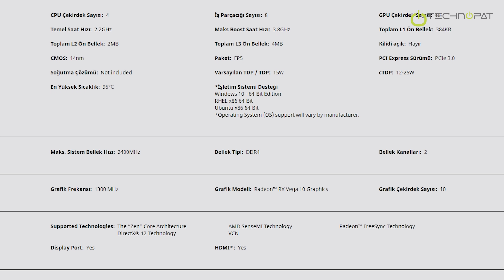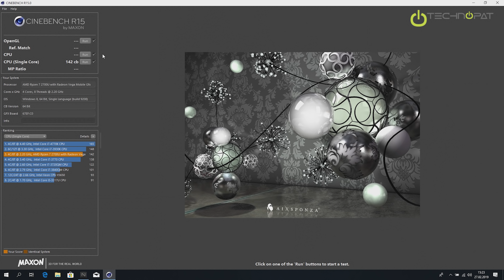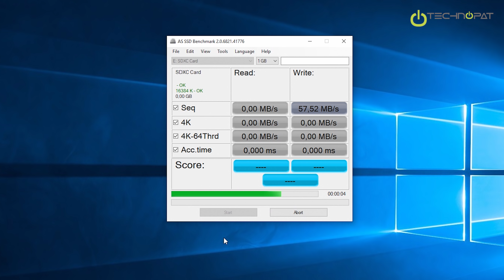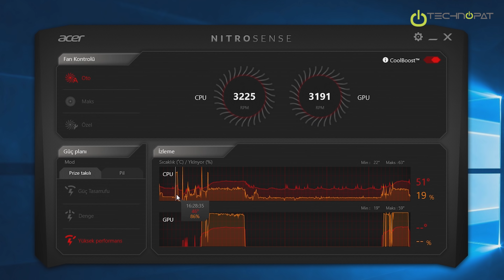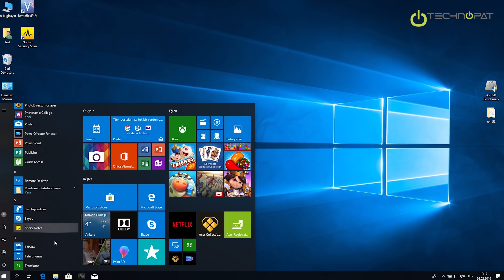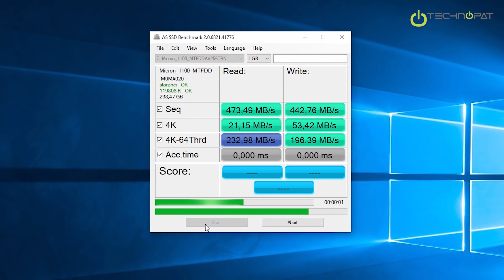Acer Nitro 5 Dizüstü Oyuncu Bilgisayarı İncelemesi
Acer Nitro 5, orta segmentte bir oyun bilgisayarı arayan oyunculara hitap edecek şekilde tasarlanmış. Bu bilgisayarın bir diğer önemli özelliği de, işlemci ve grafik kartının yeni nesil AMD ürünlerinden seçilmiş olması. Acer bu şekilde maliyeti uygun tutmayı hedeflerken, AMD de bu modelle birlikte yeniden dizüstü bilgisayar piyasasına güçlü bir giriş yapmayı planlıyor. Acer Nitro 5'in şu an Teknosa üzerinde iki farklı modeli satışta bulunuyor. Bu modelleri aşağıdaki bağlantılardan inceleyebilirsiniz.